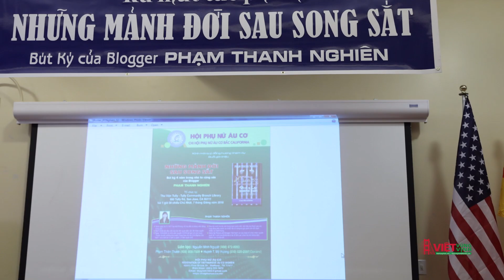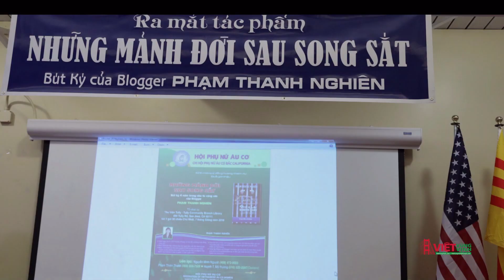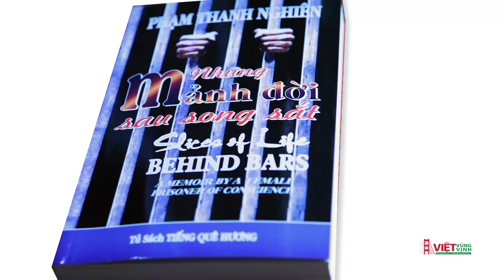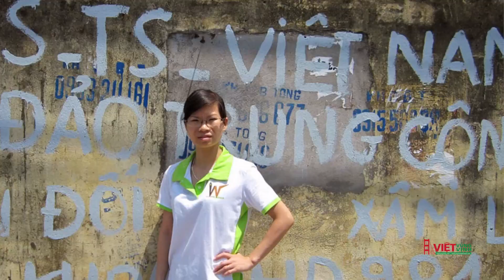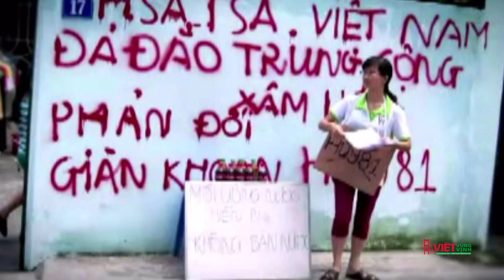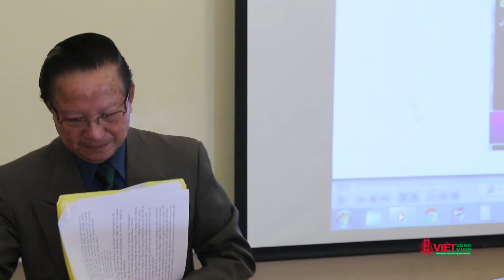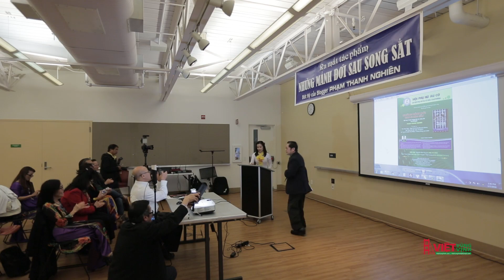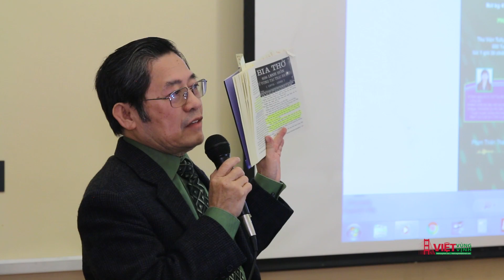RMS Hồi ký 4 năm tù VC "Những Mảnh Đời Sau Song Sắt" của Phạm Thanh Nghiên.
(VVV) Lúc 2 giờ chiều ngày 7/1/2018 đông đảo đồng hương Bắc California đến Thư Viện Tully, thành phố San Jose toạ lạc 880 Tully Rd, San Jose, CA 95111 để tham dự buổi ra mắt cuốn hồi ký "Những Mảnh Đời Sau Song Sắt" của Blogger Phạm Thanh Nghiên được tổ chức bởi Chi Hội Phụ Nữ Âu Cơ Bắc California. Cũng trong thời điểm này, Chi Hội Phụ Nữ Âu Cơ tại Denver cũng đang ra mắt cuốn hồi ký này tại thành phố Denver thuộc tiểu bang Texas.

Theo thư mời của hội cho biết sơ lược về tác giả Phạm Thanh Nghiên:
•  Cô sinh ngày 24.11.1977 tại Hải Phòng, bố mẹ đều là đảng viên đảng cộng sản
•  Năm 2006 cô bắt đầu viết các bài liên quan đến vấn đề nhân quyền
•  Ngày 18/9/2008, cô bị nhà cầm quyền CSVN bắt giữ với cáo buộc “Tuyên truyền chống nhà nước Cộng Hoà Xã Hội Chủ Nghĩa Việt Nam” và vị kết án 4 năm tù giam, 3 năm quản chế.
•  Sau khi ra tù và dù còn trong hạn quản chế, vẫn tiếp tục tham gia các hoạt động đấu tranh và nhiều lần bị công an giả danh côn đồ sách nhiễu và hành hung.
•  Sáng lập Mạng Lưới Blogger Việt Nam và vừa được tổ chức nhân quyền quốc tế Front Line Defenders tại Ái Nhĩ Lan chọn là một trong năm người vào chung kết giải “Những Người Bảo Vệ Nhân Quyền Bị Đàn Áp Năm 2017”

Và cũng trong thư mời cho biết một số nhân sĩ, nhà văn, đã có nhận định về cuốn hồi ký "Những Mảnh Đời Sau Song Sắt", 500 trang song ngữ Việt, Anh, do Tủ sách TIẾNG QUÊ HƯƠNG xuất bản 2017.

NXB Tiếng Quê Hương đã viết:
• .Cuốn hồi ký đầu tiên viết bởi một nữ tù nhân lương tâm về kinh nghiệm lao tù dưới chế độ cộng sản tại Việt Nam

Nhà văn Đào Trường Phúc nhận xét:
• .Đọc hồi ký Những Mảnh Đời Sau Song Sắt của Phạm Thanh Nghiên, không phải chỉ để thu lượm thêm một số dữ kiện về nhà tù Cộng Sản mà còn là dịp ghi nhận thêm nhiều yếu tố giúp chúng ta theo dõi những chuyển biến chắc chắn sẽ tới từ cuộc đấu tranh kiên cường, quyết liệt của người tự nguyện dấn thân để đòi lại nhân quyền căn bản cho 90 triệu đồng bào…

Nhà văn Vũ Thư Hiên nhận xét:
• .Nhưng còn một điều chưa rõ ràng mà tôi muốn nói đến: ấy là bút pháp của tác giả trong bài “Uất ức biển ta ơi!”, và trong những bài báo khác, tôi thấy bóng dáng một văn tài…

Nhà hoạt động, nhà văn Nguyễn Xuân Nghĩa, Hải Phòng nhận định:
• Và khi lịch sử sang trang tôi tin chắc sẽ có tên của người phụ nữ nhỏ bé chúng ta nói đến hôm nay: Phạm Thanh Nghiên.

Nhà văn Trần Phong Vũ nhận định:
• Dù cô khiêm tốn cho rằng nó “chỉ chứa đựng một số rất ít những câu chuyện vụn vặt, chắp vá”, nhưng ở vị trí người đọc cộng với nhận biết về những đóng góp âm thầm nhưng quyết liệt của tác giả trước và sau ngày vào tù, tôi có thể đồng ý với cô nếu chỉ xét về những con số. Vấn đề ở đây là người đọc có thể chỉ ngừng lại ở những con số vô tri để đánh giá một công trình tim óc? Câu trả lời dứt khoát là KHÔNG!

Quý vị muốn mua sách "Những Mảnh Đời Sau Song Sắt" của Phạm Thanh Nghiên, với giá $25 Mỹ kim, xin liên lạc với: Tủ Sách Tiếng Quê Hương, P.O Box 4653 Fall Church - VA 22044. Check Money Order xin ghi trả cho: VLAC/Tiếng Quê Hương.